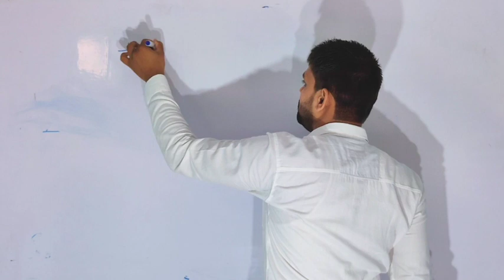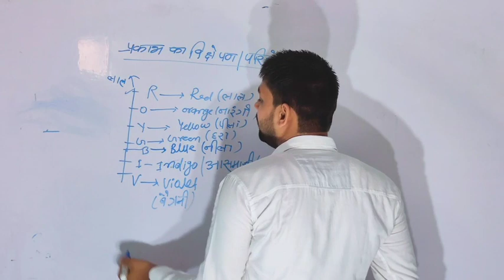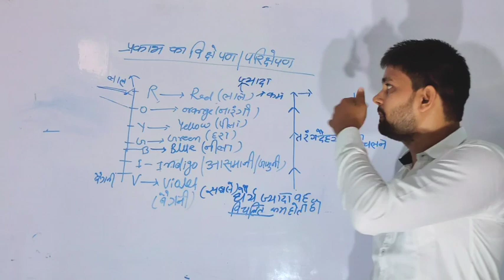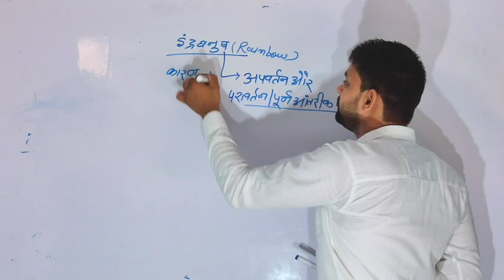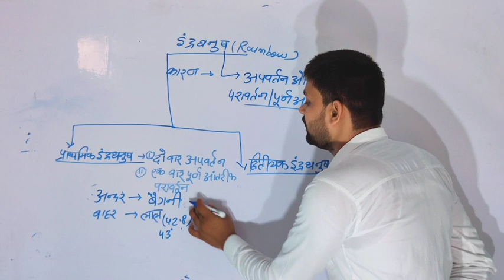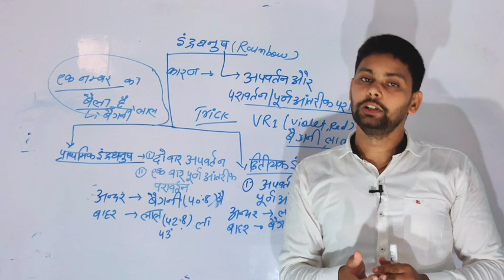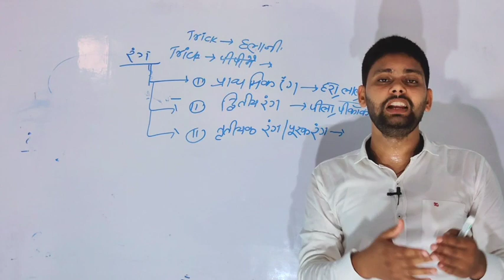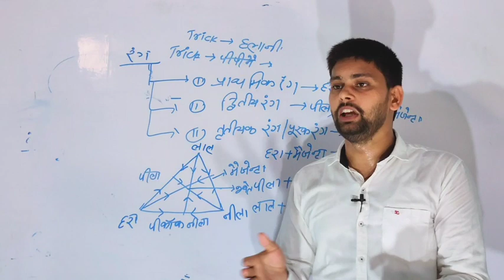OPTICS BY ADARSH RAJ PANDEY PRAYAGRAJ